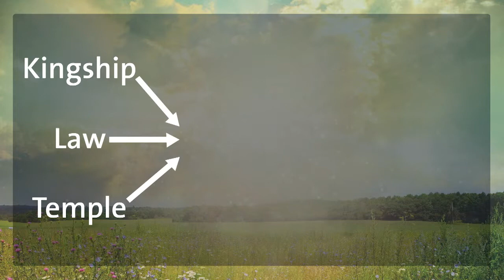Episode II // Jesus: The Prequel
Care & Bridging Pastor Dan Slagle discusses living by the law or living by grace.